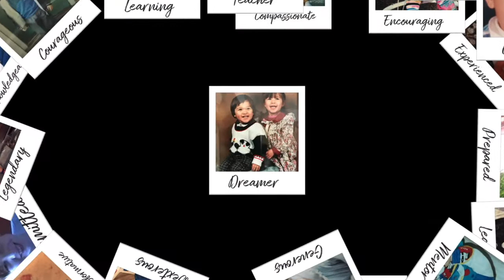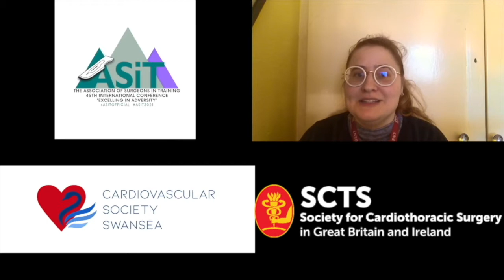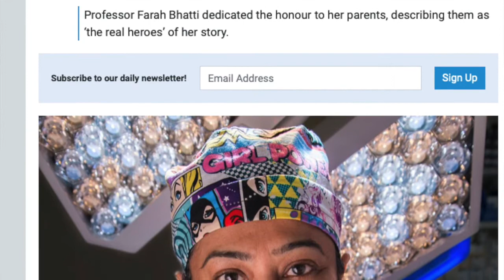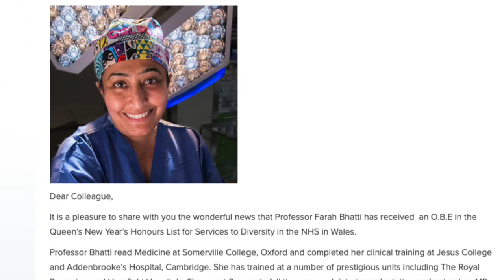50 Faces of Surgery Episode 1: Professor Farah Bhatti OBE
Professor Farah Bhatti OBE, Is a Consultant Cardiac surgeon at Swansea's Morriston Hospital and is the Chair of the RCS Women in Surgery. Professor Bhatti is the first ever female cardiac surgeon in Wales, and the first Muslim and female Cardiac surgeon to be elected to the Council of the Royal College of Surgeons.